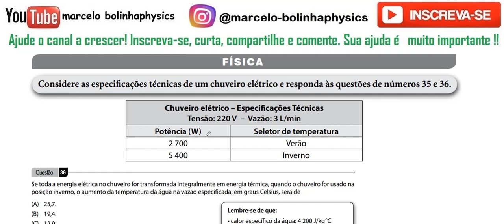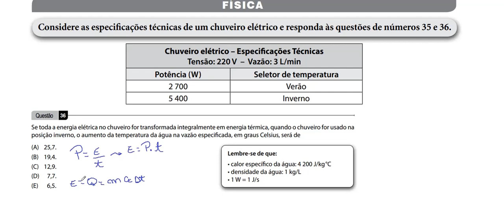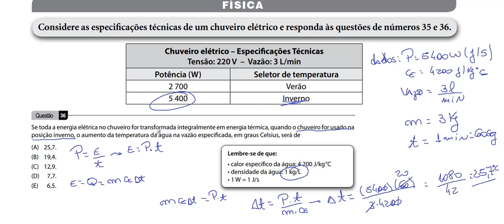Resolução da prova de FÍSICA – FATEC – 2016/1 – Questão:36.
Questão 36 Se toda a energia elétrica no chuveiro for transformada integralmente em energia térmica, quando o chuveiro for usado na
posição inverno, o aumento da temperatura da água na vazão especificada, em graus Celsius, será de
(A) 25,7.
(B) 19,4.
(D) 7,7.
(E) 6,5.